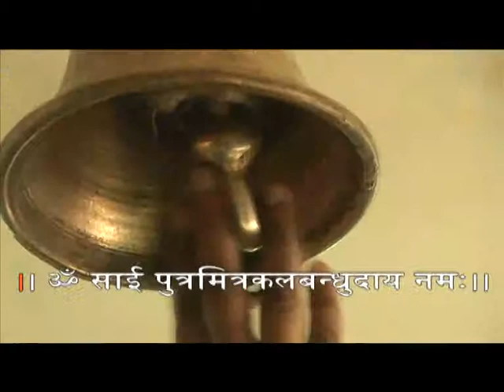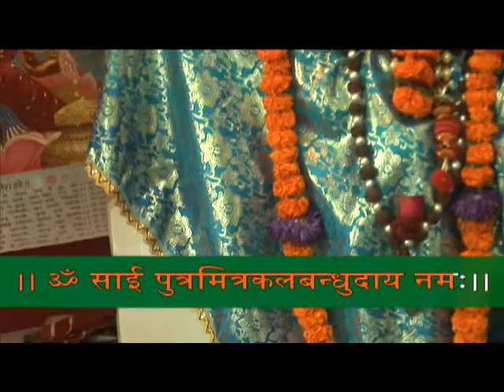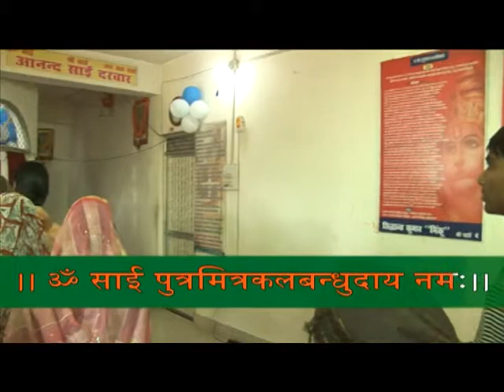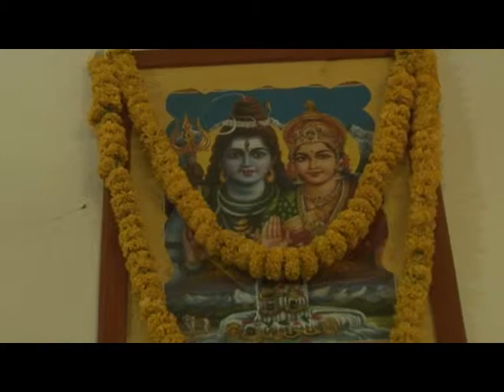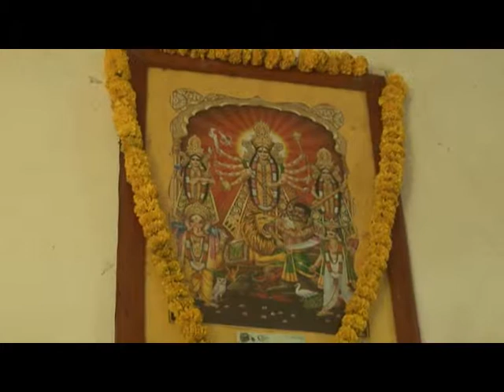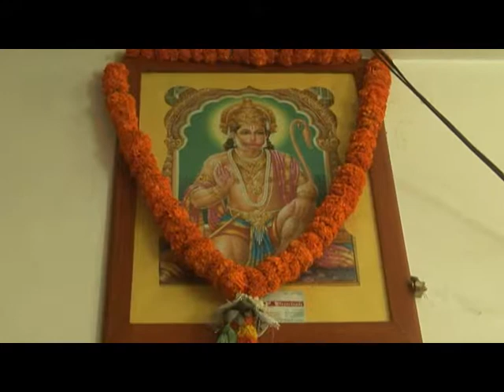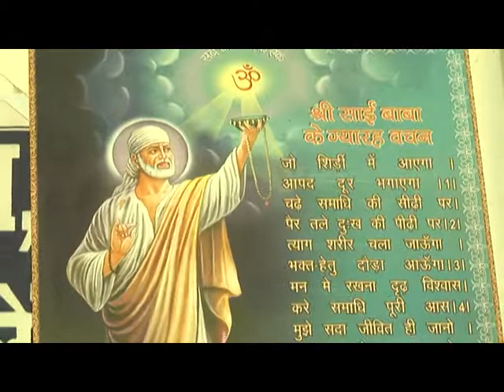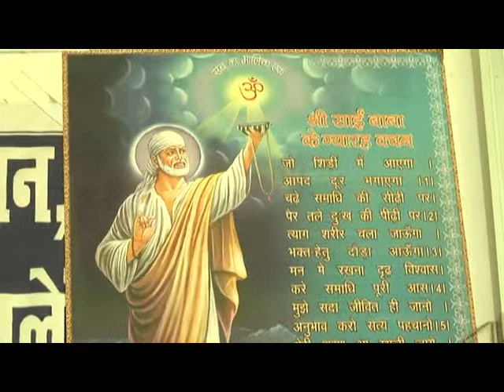Om Putramitrakalabandhuayee Namaha - Sai Jaap - Hindu Devotional Video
Enjoy chanting this beautiful Sai Jaap. Explore Indian temples and get darshan right from your home.